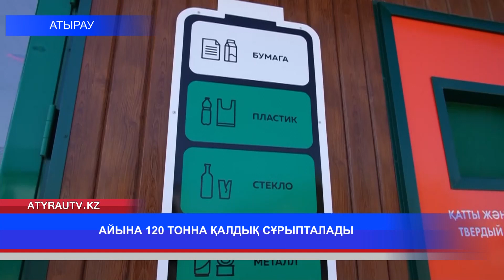АЙЫНА 120 ТОННА ҚАЛДЫҚ СҰРЫПТАЛАДЫ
Атырауда айына 120 тонна қалдық сұрыпталады. Бұл әлеуметтік жобасы аясында жүргізіледі. Толығырақ бейнематериалда.